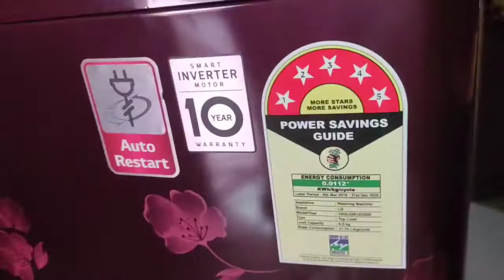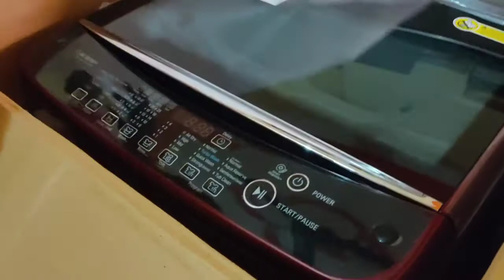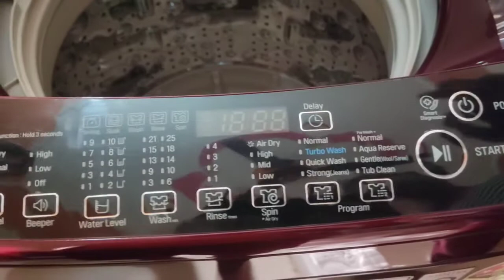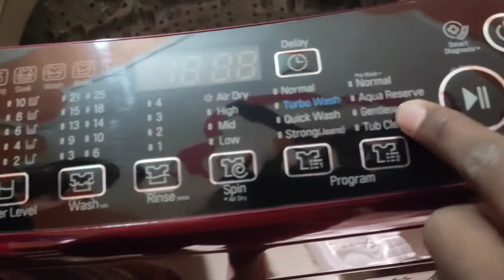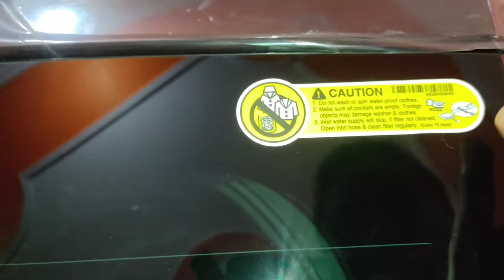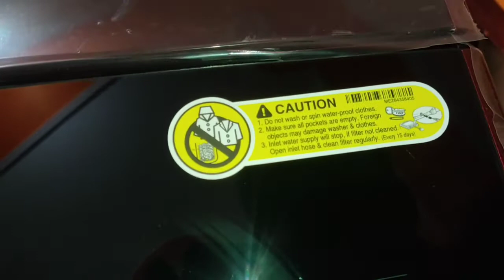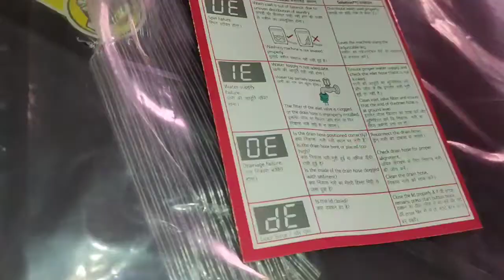LG 6.5 Kg Top load fully automatic Washing Machine Unboxing and Review|T65SJDR1Z,Red Floral pattern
Hey Guys Here we did Unboxing of newly launched 6.5 kg Lg Top load fully automatic Washing machine (T65SJDR1ZRed Floral Pattern).